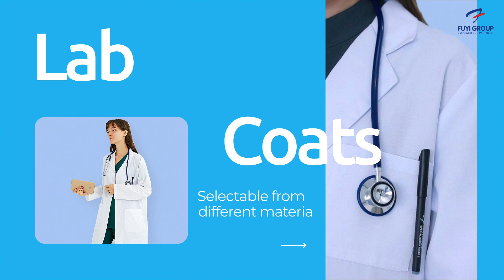Medical Scrubs Product Portfolio | FUYI Group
In this video we will show your our medical scrub product portfolio.

Fuyi Group is one of the largest suppliers of wholesale scrubs, medical scrubs, nursing scrubs and functional uniforms. You will find high-quality scrubs wholesale at highly discounted wholesale prices. Our premium quality medical scrubs will definitely satisfy your wholesale medical scrubs needs. Superior medical scrubs and uniforms are the best fit for distributors, wholesalers, medical institutions, clinics, and retail stores.